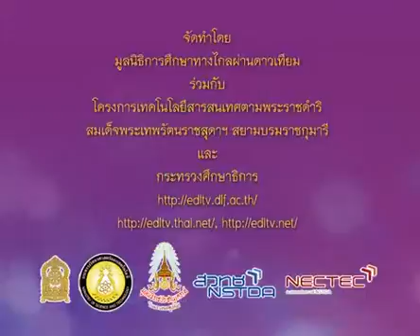0664 P5thb 540921 D ภาษาไทยป 5